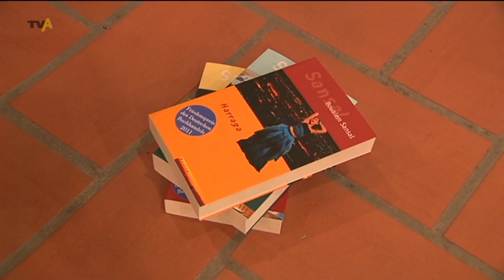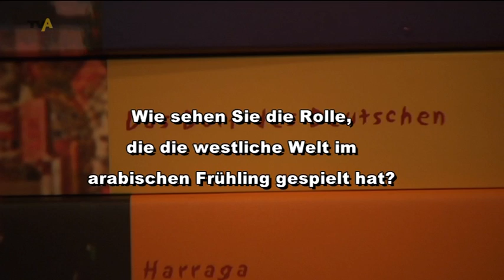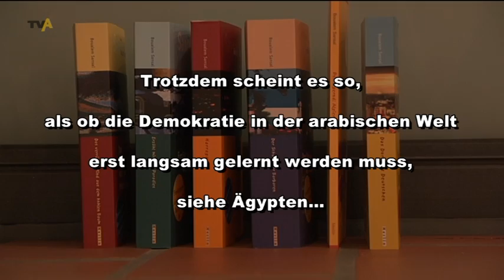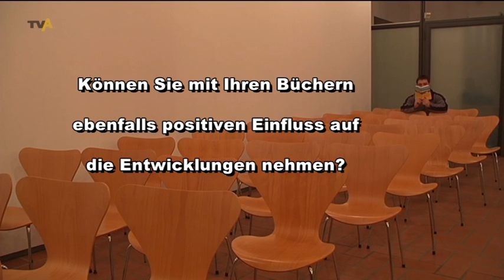Der Weg zur Demokratie: Schriftsteller Boualem Sansal spricht über den arabischen Frühling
Es ist jetzt ein Jahr her, als die Revolution in Ägypten ihren Lauf nahm. Das Land ist auf dem Weg zur Demokratie, doch es wird schon wieder demonstriert. Auch Libyen kommt nicht wirklich zur Ruhe, von Syrien ist da noch gar keine Rede. Mit dem Begriff des arabischen Frühlings wird der Veränderungsprozess in Nordafrika und im Nahen Osten beschrieben. Einer, der das mit großem Interesse verfolgt, ist Boualem Sansal. Der Schriftsteller aus Algerien wurde 2011 mit dem Friedenspreis des deutschen Buchhandels ausgezeichnet. Jetzt war der 61jährige in Memmingen bei einer Lesung zu Gast und hat einige Fragen zur aktuellen Situation in der arabischen Welt beantwortet.